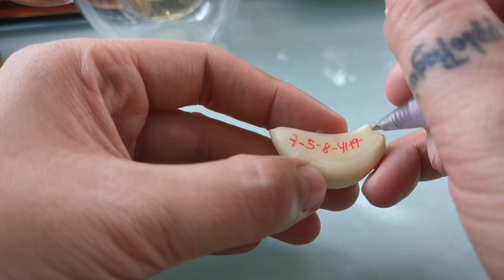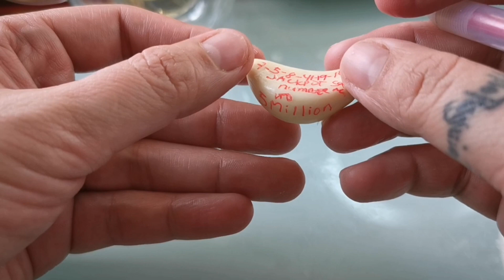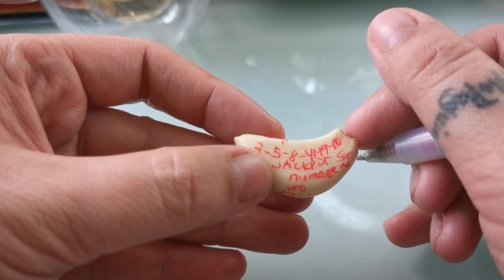DALI TAYAAN MO NA ITO BER MONTH JACKPOT-APPLE PAGUIO7